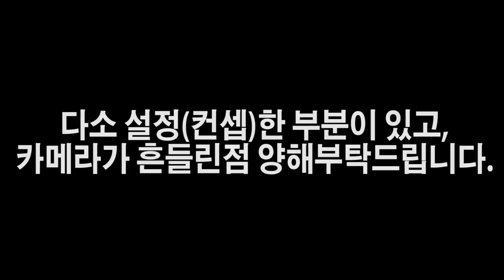길리슈트 입고 사슴벌레 유충잡기ㅋㅋ나는"비틀그라운드"꿀잼보장 [정브르] / beetleground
★(여)러분들의  (의)견을 (수)렴합니다 컨텐츠 ★
이번 컨텐츠를 시작으로 여러분들이 댓글로 보시고 싶은 컨텐츠를 추천해주시면 제일 호응이 좋고 재미있을것같은 컨텐츠를 투표를 통하여 진행 하도록 하겠습니다!

★이번영상★은 투표로 길리슈트 채집가 되어서.. 잡으러 갔습니다 ㅎ 약간의 설정이 있는건 재미를 위해서^^